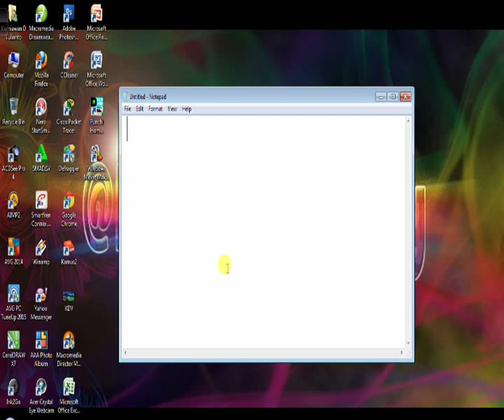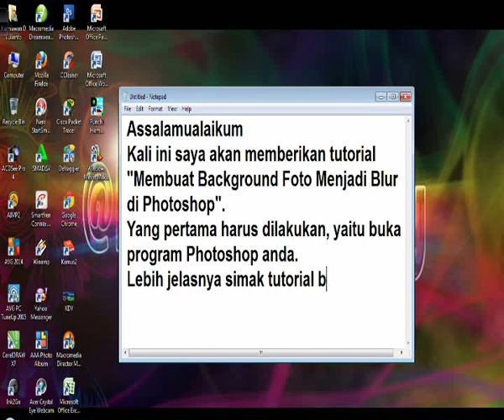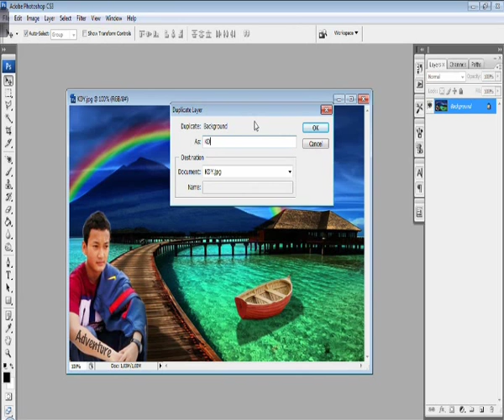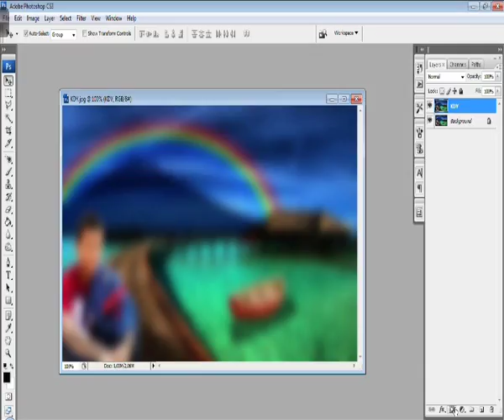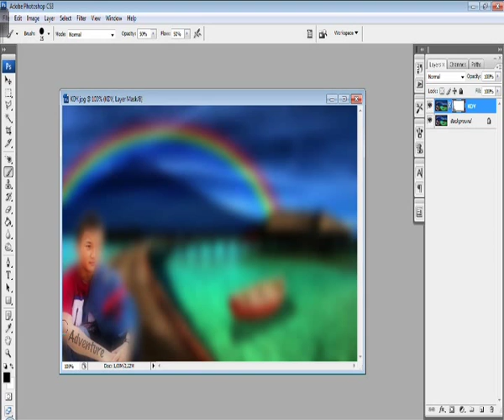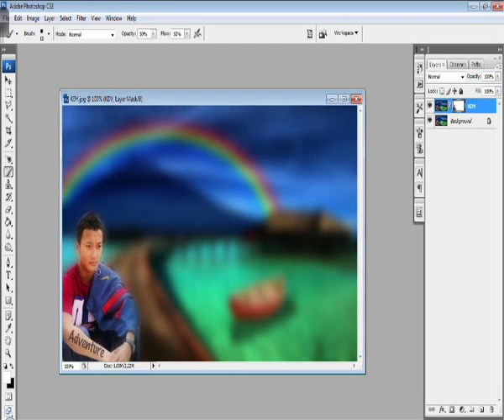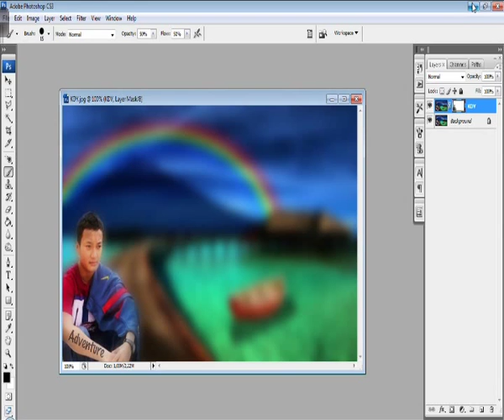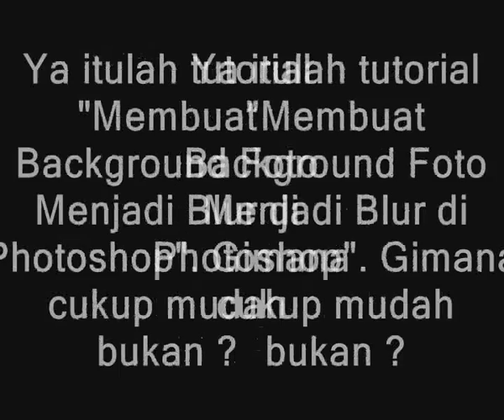Cara Membuat Background Foto Menjadi Blur di Photoshop Dengan Mudah - Tutorial Photoshop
Tutorial background foto menjadi blur di photoshop ini akan membuat foto / gambar kita seperti potretan seorang photografer asli.Padahal ini hanya editan di photoshop yang dapat dilakukan dengan mudah.